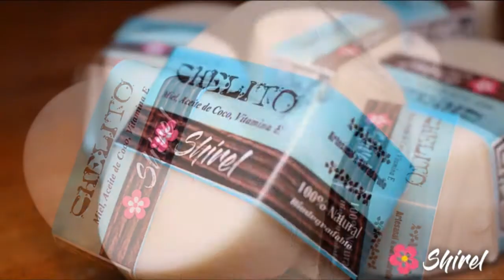Aceite de clavo ¿Existe? ¿Para qué sirve? - Shirel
El aceite esencial de clavo es un aceite natural que se extrae por destilación al vapor de los capullos de las flores secas que popularmente conocemos como clavo. Este aceite aparece como un líquido transparente, de color amarillo. Su componente principal es el eugenol, responsable del olor característico de las especias.